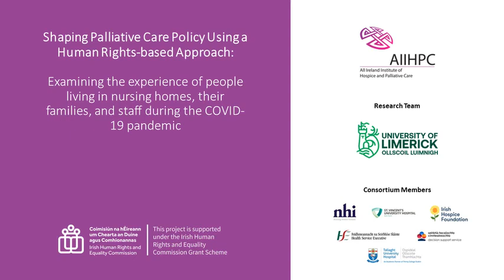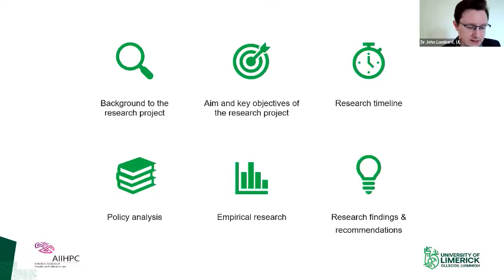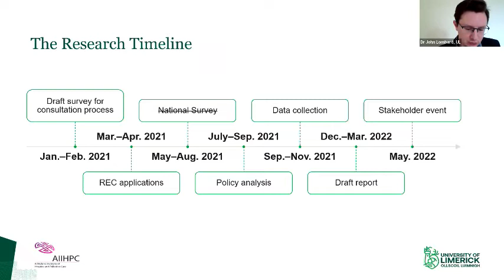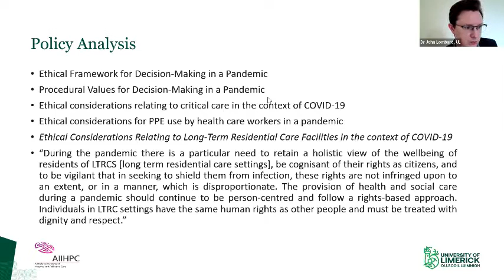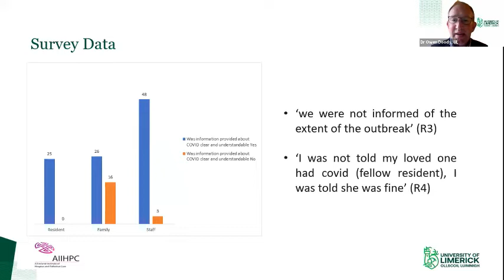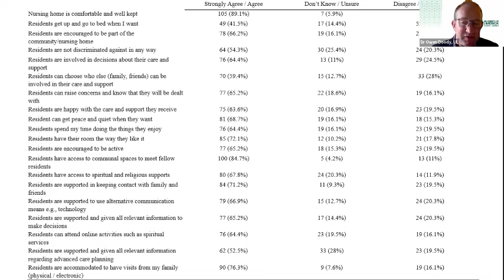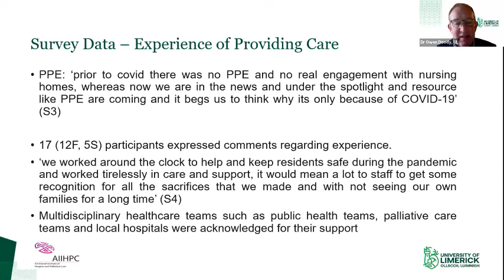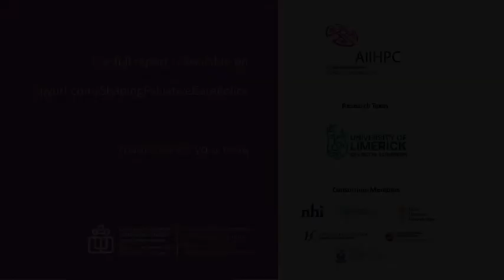New Report: Shaping Palliative Care Policy Using a Human Rights-based Approach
“Shaping Palliative Care Policy Using a Human Rights-based Approach: Examining the experiences of people living in nursing homes, their families and staff during the COVID-19 pandemic.”

This research examined the impact of the COVID-19 pandemic on the delivery of palliative care services from the perspective of rights-holders (residents, families and staff). AIIHPC wanted to give a voice to rights-holders in relation to their experience and expectations of palliative care during COVID-19, to inform policy changes in palliative care.  The research was funded by the Irish Human Rights and Equality Commission (IHREC).